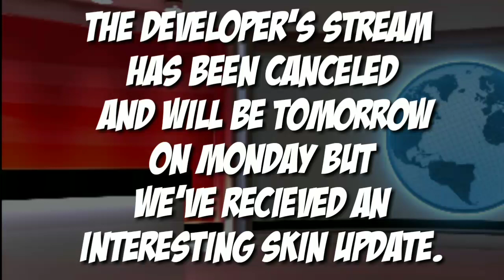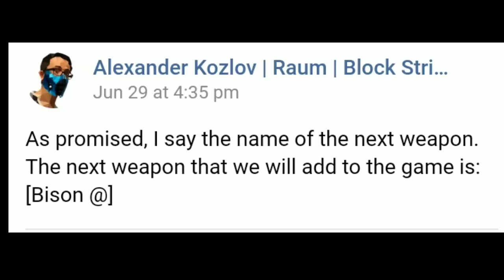New Blockstrike Maps! (How to create your own custom map server)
The update looks awesome and im looking forward for more updates.i love the new skin so im planning on getting that.My favorite CS go map is CS italy, my favorite beta map is bust and office.Comment down what you guys think about the update, leave a like and Subcribe!
Music used in the video:
-TheFatRat-Time Lapse
-TheFatRat-Epic
-MTZX VS A0X THIS WEEKEND